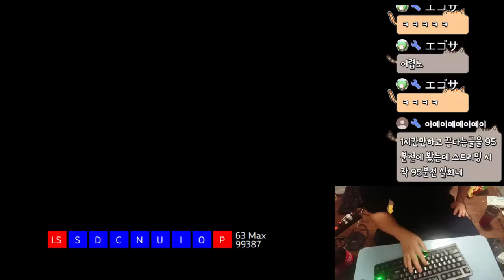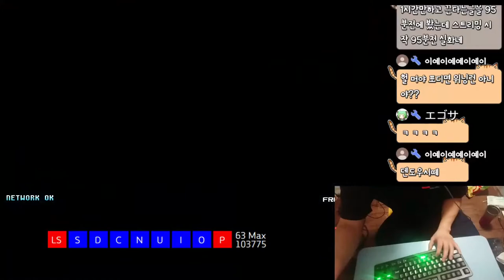段位認定 Overjoy (Old Overjoy)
0:00 ★★4 Angelic layer 名人
2:55 ★★5 End Time [賢者タイム]
5:23 ★★5(구) MANIERA (KOOKY)
7:38 ★★5 FREEDOM DiVE [FOUR DIMENSIONS]

지금까지 친 명인중에 병신같이 친걸로는 탑3안에 들듯.